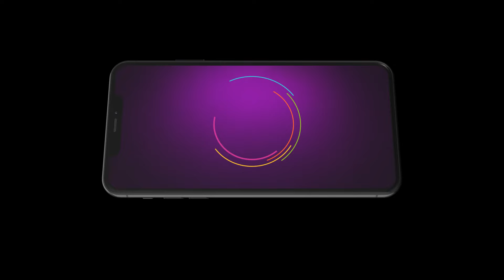Mithai - Hindi TV Serial - Ep 115 - Best Scene - Debattama Saha, Ashish Bhardwaj - Zee TV